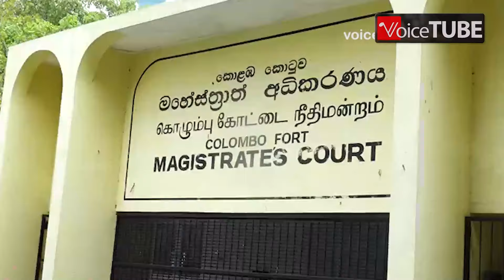"අපරාධ පරීක්ෂණ දෙපාර්තමේන්තුව නීතියවත් හරියට දන්නේ නෑ!" රිමාන්ඩ් වූ රාවණා ලංකා මාධ්‍යවේදියාගේ ඉරණම?